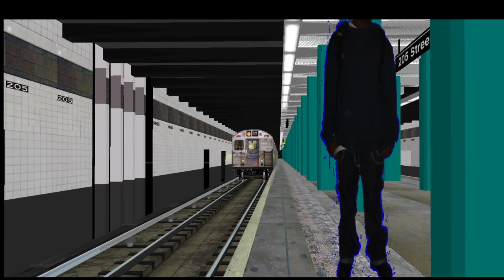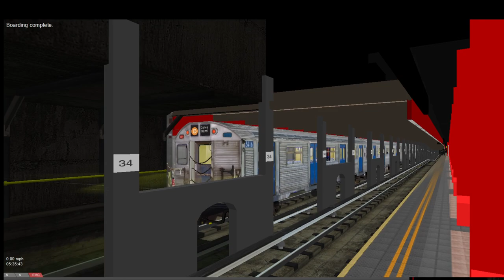OpenBVE HD: (D) to 34th Street-Herald Square | (1980s)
Originally I wanted to run to Coney, but something came up and I ended at Herald Square. Enjoy the short and fast ride.